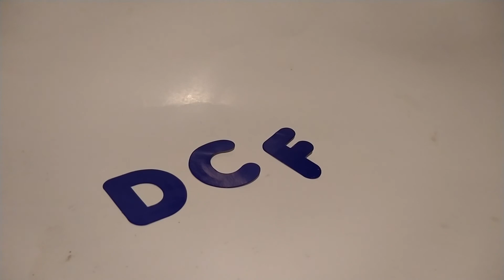Food Stamps ka ede si w USA, tande epi pataje videyo a ak ayisyen ki USA